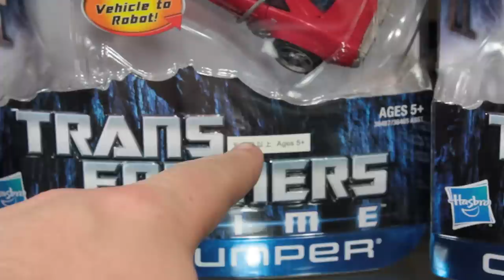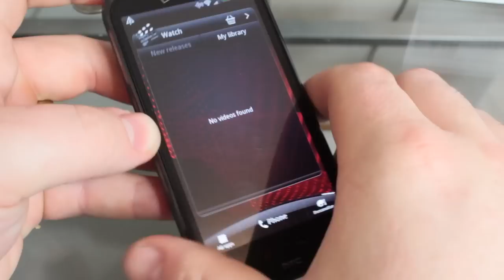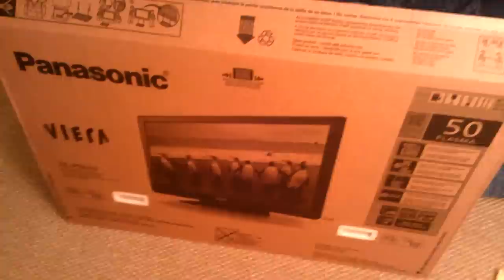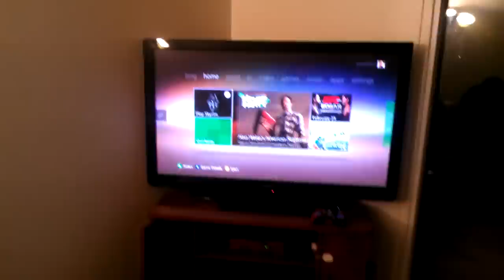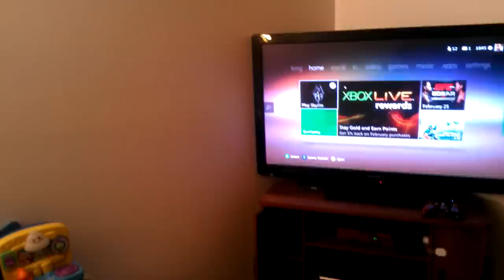VLOG: New Prime toys, new phone, new TV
in this blog, i talk about prime toys, my new cell phone adventure, and new tv